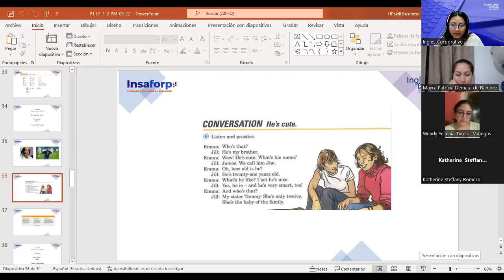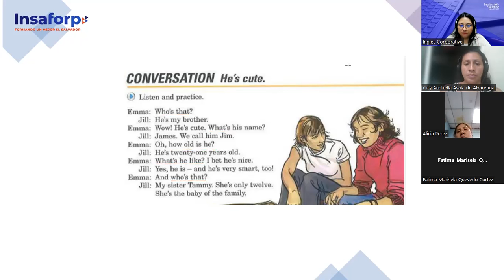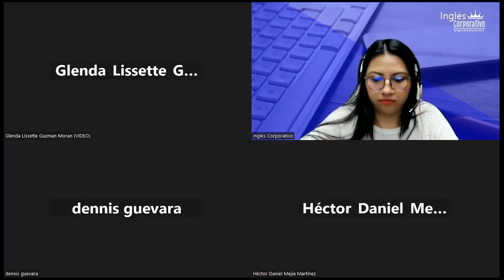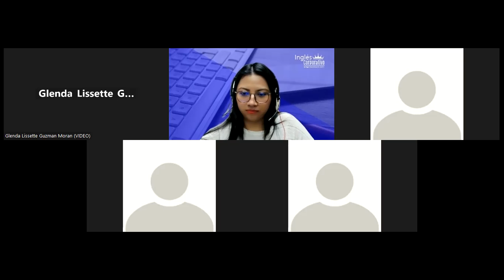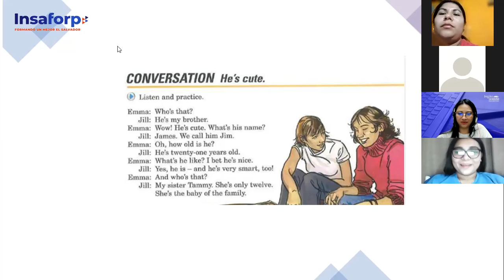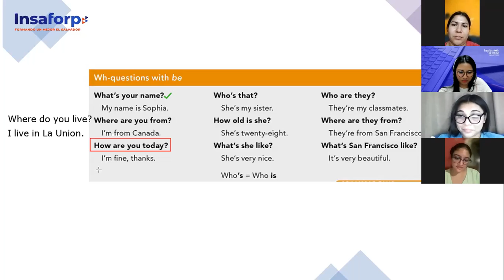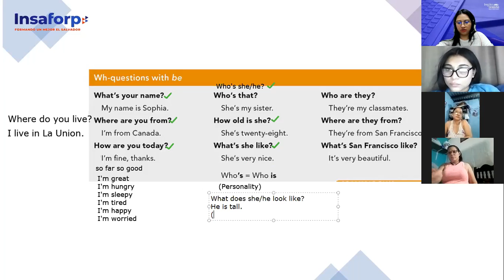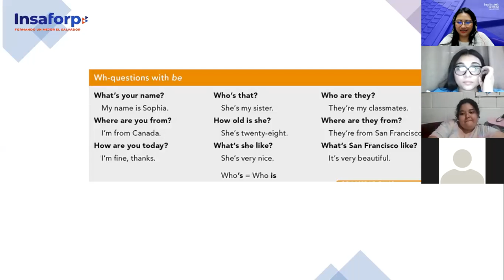Inglés Corporativo-23/11/2022-P1- WH- questions with be Part 2